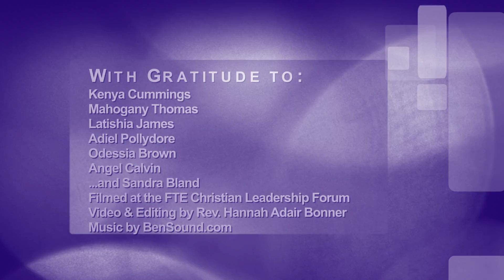The Impact of Sandra Bland: Vol. 2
These voices are among our greatest treasures of 2016. We hope you will hear them, believe them, and take their words to heart. The central task of the Shout is to amplify voices that need to be heard, we usually do that through poetry. In 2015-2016, that work also focused on the voice of Sandra Bland through our work on the ground in Waller County where she was arrested. The impact of her voice was felt around the world, and we are committed to capturing and amplifying that as well. Here is Part 2 of the series, featuring college and seminary students at the FTE Christian Leadership Forum held in Atlanta, GA in 2016.

Odessia Nicole Brown (Drew Theological Seminary)
Mariana Thomas (Princeton Theological Seminary)
Angel Calvin (Harvard Divinity School)
Adiell Polydore, Boston (Life Together/I Have A Future)